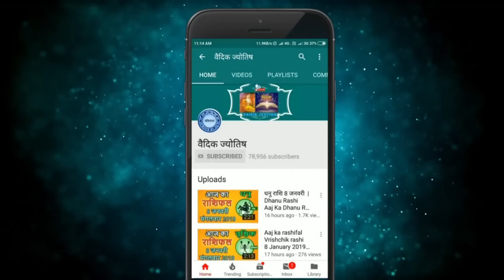वृश्चिक राशि 4 अगस्त 2022 | Vrischik Rashi 4 August 2022 | Aaj Ka Vrischik Rashifal